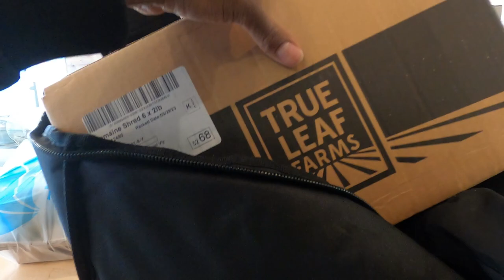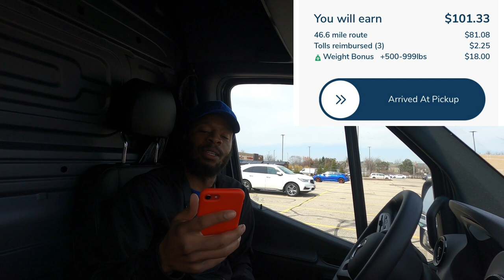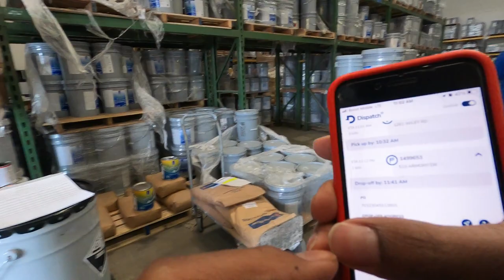Are Sherwin-Williams Paint Deliveries Worth Doing? Inter-Store Transfers Are The BEST!